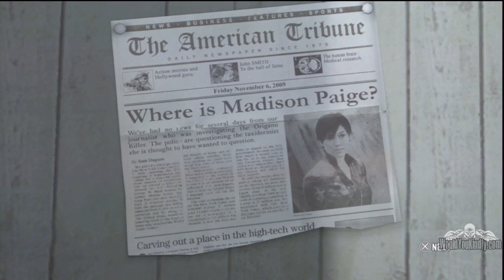Heavy Rain The Taxidermist Alternate Ending 1